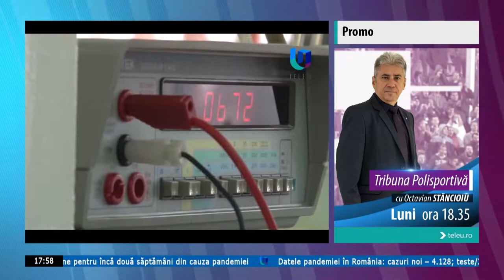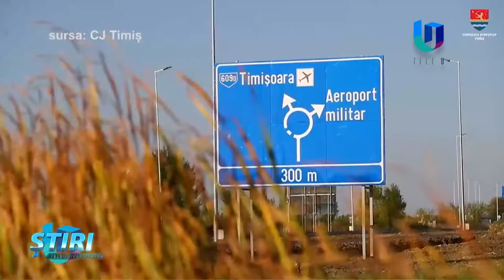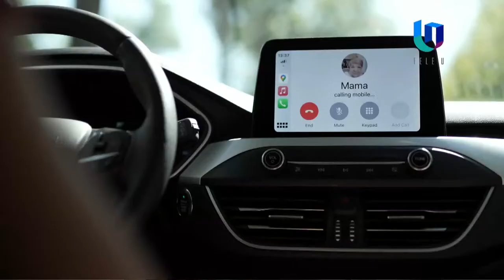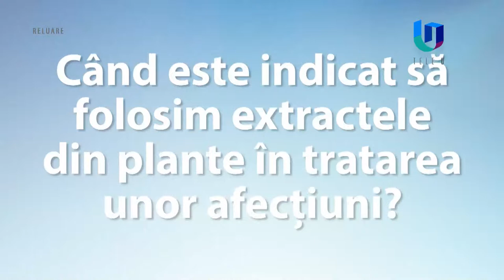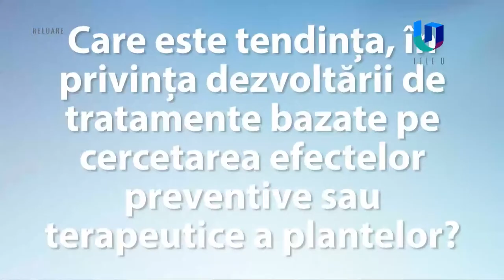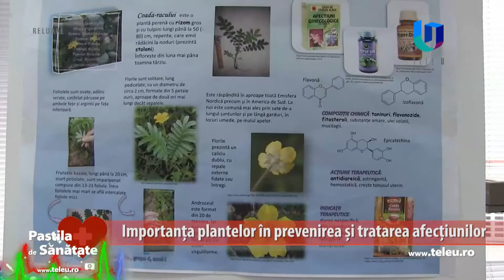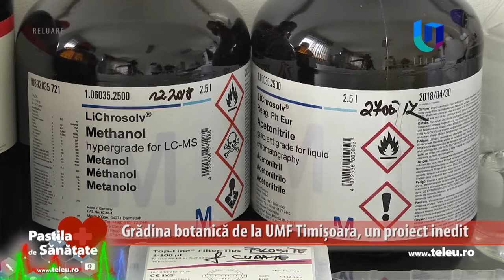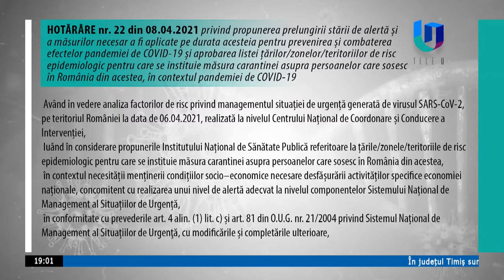Transmisiunea Teleuniversitatea TV. LIVE!